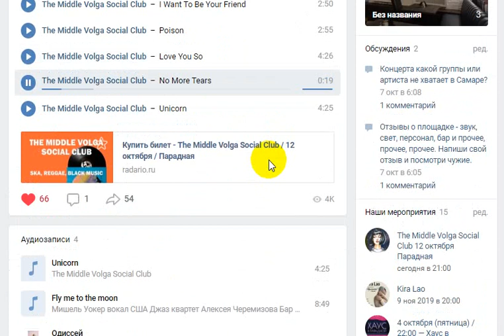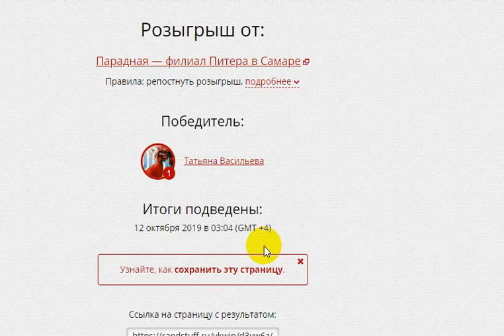Розыгрыш пластинки и трех билетов на концерт The Middle Volga Social Club 12 октября 2019 бар Пара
Ну ооооочень долгожданный концерт The Middle Volga Social Club!
Презентация нового альбома «Love You So» и старые добрые вещи! Бар Парадная в Самаре

12 октября (суббота) / Сбор гостей - 20:00, начало - 21:00
Бар «Парадная», Фрунзе 111 (пересечение с Некрасовской)

SKA / REGGAE / BLACK MUSIC

Мальчики и девочки возможно это наш последний концерт, поэтому во время танцев держите пальчики крестиком... Уверены вы помните, что концерт The Middle Volga Social Club это прекрасный повод побыть собой, сбросить назойливый груз условностей и предаться творческому разгильдяйству. (Иными словами - выпить и потанцевать)

Спасибо, что вы были с нами эти шесть лет и вдохновляли нас на новые подвиги! Ждем всех у большой сцены бара Парадная в субботу 12 октября. Сыграем все боевички от медленных и лиричных, до быстрых и танцевальных.

Если не успели скачать новый альбом, сделайте это сейчас или купите пластинку на память на гиге.

Вход:

250 р - Early birds, первые десять билетов или в Парадной

300 р - Предпродажа или в Парадной

400 р - Френдли-Лист. Что бы попасть в Френдли-Лист сделай репост этой записи себе на стену. Личным сообщением тебе придет секретный код, который сообщи на входе в бар.

500 р - Без внимания к мероприятию.

Обнимаем, ждем!